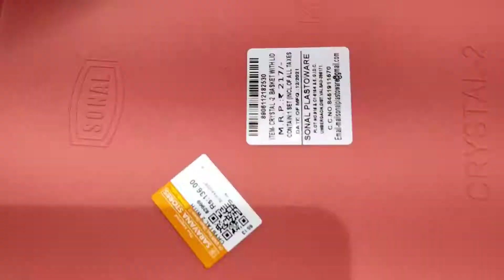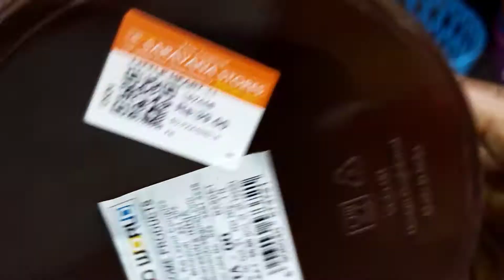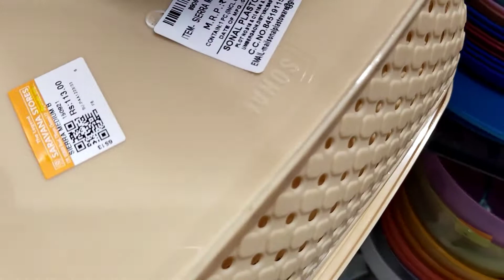Organisation Basket collection